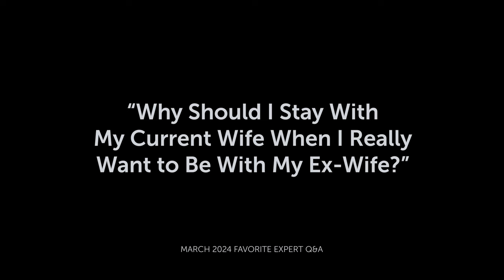March 2024 Favorite Expert Q&A | Why Should I Stay With My Current Wife?”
Do you have a burning question for our infidelity experts? Participating in our online courses or EMS Weekend allows you to submit your question to the Expert Q&A. Each week we film a member of our Clinical Professional Contributors team in the AR Studio answering those questions. Not ready to take a course? A Recovery Library Membership includes access to over 3,000 Expert Articles and Q&A Videos.

- Amanda, Florida